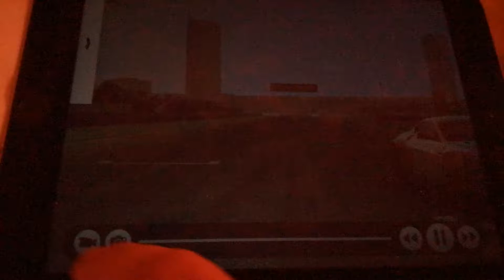320.64 speedrecord legend master of speed tier 5.3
Real Racing, Rr3, Real Racing 3, speed snap speedrecord tips tricks